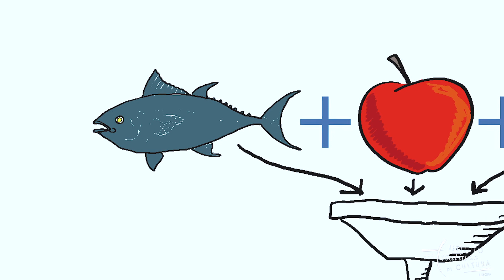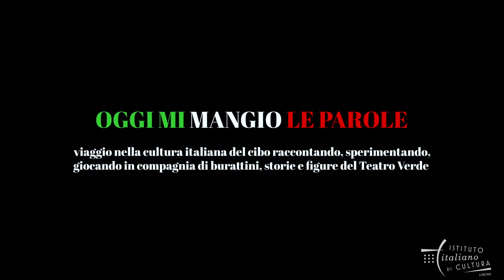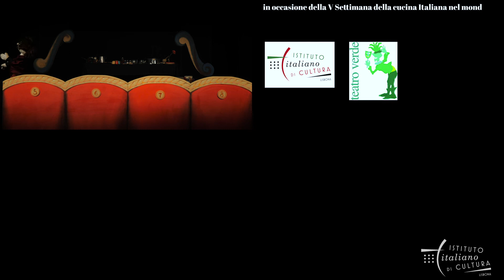Oggi mi mangio le Parole - Teatro Verde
"OGGI MI MANGIO LE PAROLE", un viaggio in cerca di cibo: dalle favole alle tavole, da Artù ad Artusi, tra sapori e saperi, tra volumi e salumi, per celebrare la V Settimana della Cucina Italiana nel Mondo in compagnia del Teatro Verde di Roma.

Vai al sito per scaricare le SCHEDE/GIOCO DA STAMPARE PER ATTIVITÀ CREATIVE